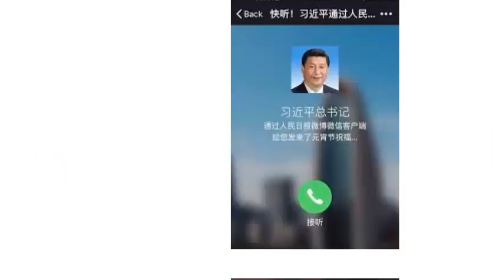ZELENSKY WA UKRAINE APIGA SIMU YA KWANZA YA KIVITA NA XI WA CHINA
Volodymr Zelensky wa Ukraine anasema amekuwa na simu "muda mrefu na wa maana" na Xi Jinping wa China, mawasiliano yao ya kwanza tangu vita vya Urusi kuanza.
Alisema kwenye Twitter anaamini wito huo, pamoja na uteuzi wa balozi mjini Beijing, "utatoa msukumo mkubwa kwa maendeleo ya uhusiano wetu wa nchi mbili".